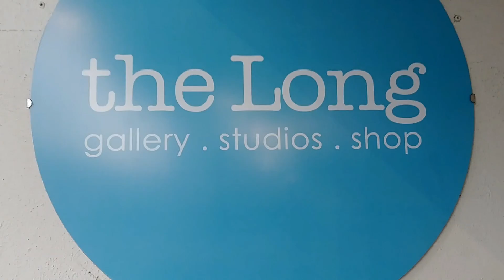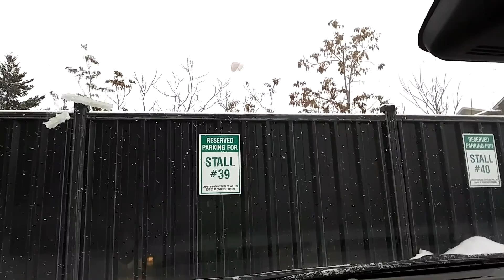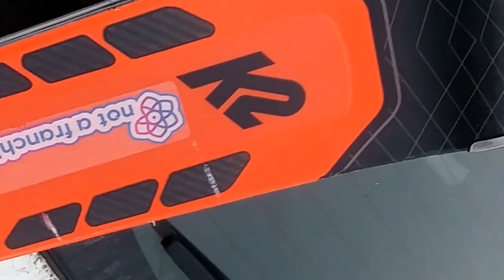Apex Resort + Long Gallery Studio, Penticton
This video's wanders include the Long Gallery + Studio in Penticton, BC where I enjoy some great art works by local Okanagan artists. Then I head up to Apex Mountain Resort to enjoy some night skiing.